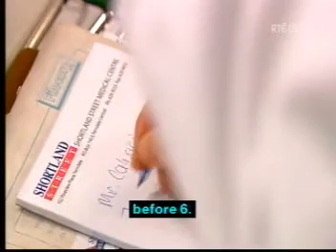SS RTE ep 3589 pt1/3